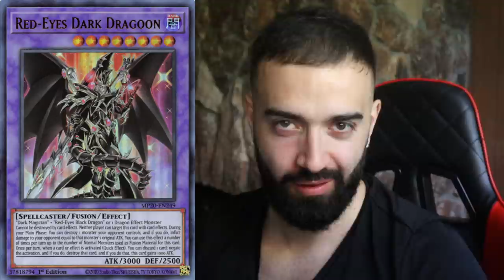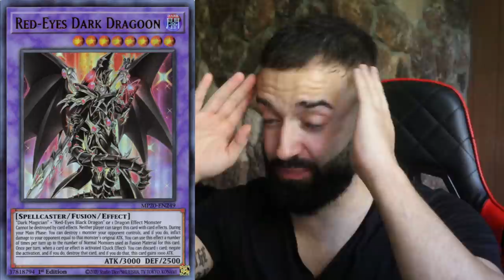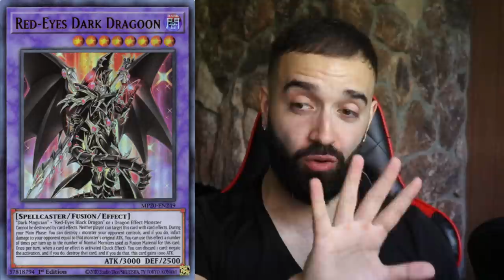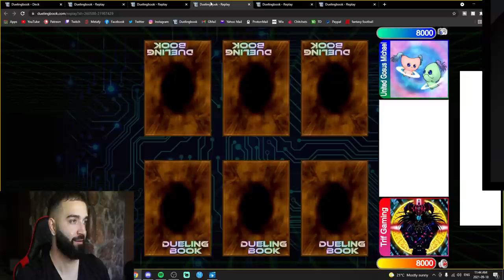DRAGOON IS BANNED? *mathematical proof*